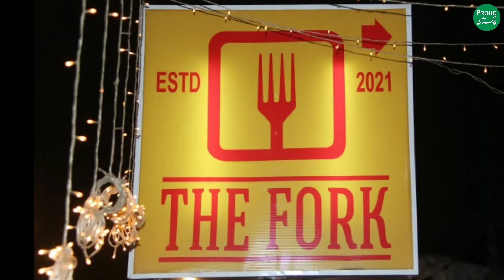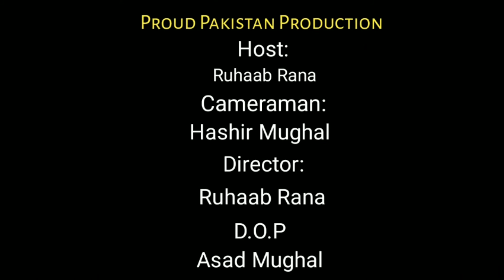Gold Medalist Mechanical Engineer Jis Ne Job Nhi Ki Apna Food Brand Bana Liya| Proud Pakistan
Host: Ruhaab Rana
Pre & Post Production: Team Proud Pakistan

Thanks!